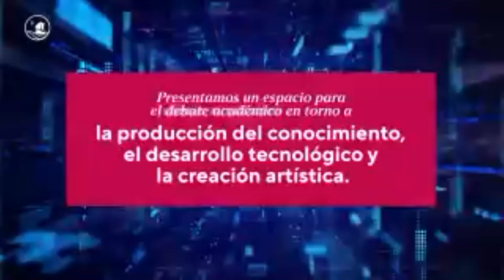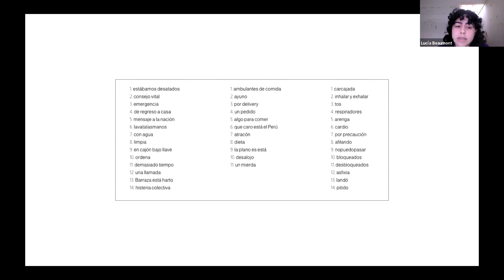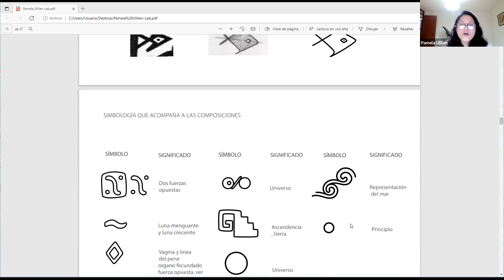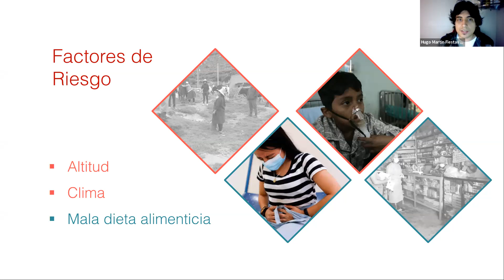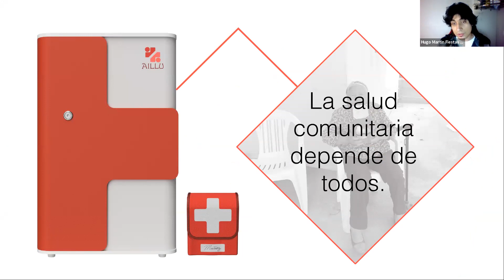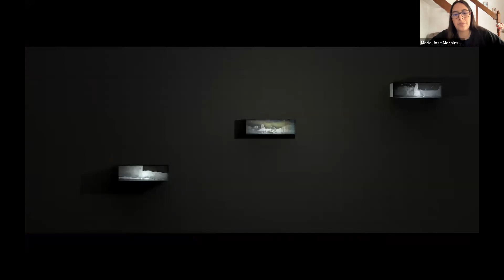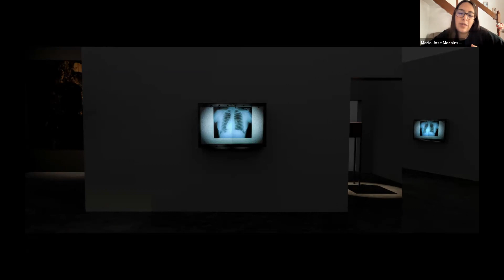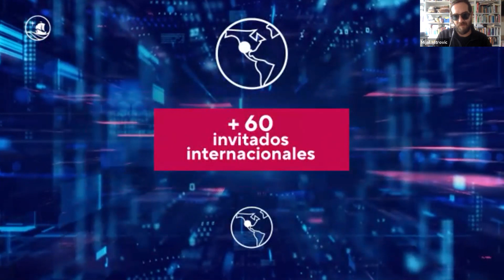Foro de Proyectos de Estudiantes de Pregrado Facultad de Arte y Diseño